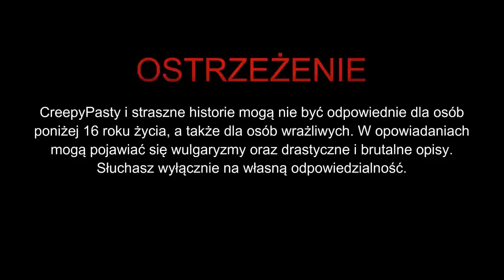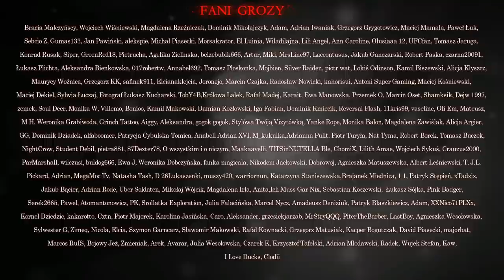Apokalipsa Ciemności: Stanisław - CreepyPasta [PL]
☛ Scenariusz: Adrian Iwaniak